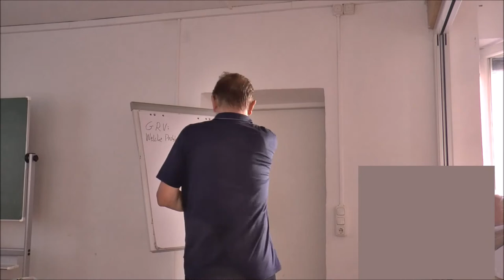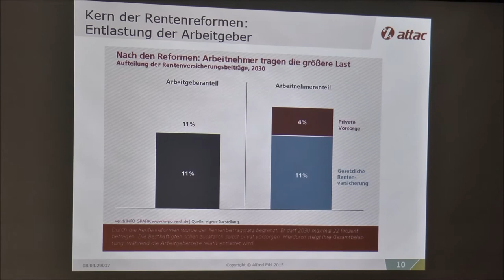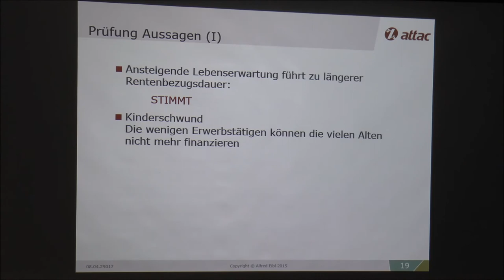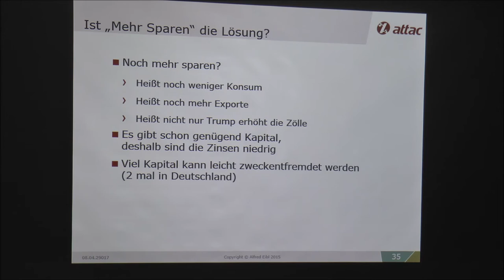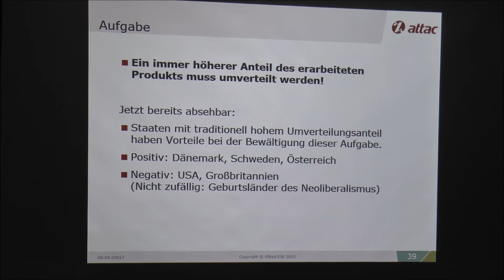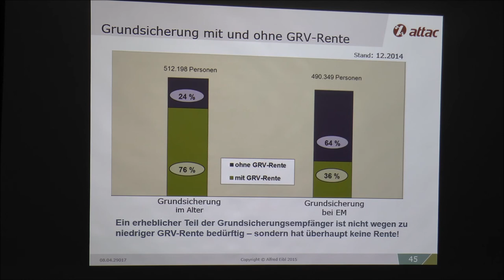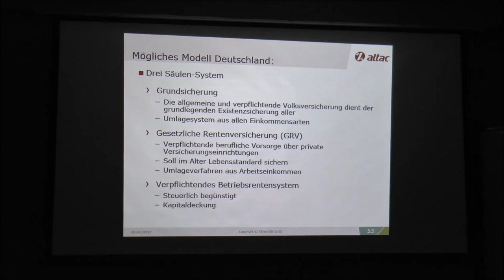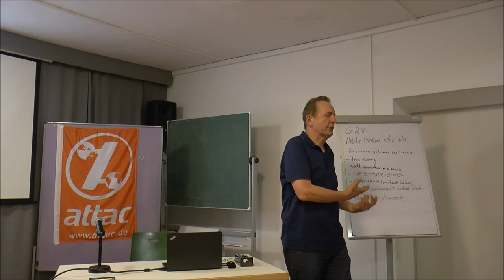Denn eins ist sicher: Die Rente. Aber welche? - Alfred Eibl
1986 hat Norbert Blüm Zweifel an der Zukunftsfähigkeit des deutschen Rentensystems noch mit einer Plakataktion bekämpft. Heute sind die Zweifel größer denn je und junge Menschen fragen sich, ob sie trotz hoher Rentenbeiträge heute, morgen noch eine nennenswerte Rente bekommen. Waren gestern noch Sparpläne hoch im Kurs, so ist auch diese Alternative angesichts der gegenwärtigen Minizinsen weit weniger attraktiv.
Ist angesichts demographischer Umbrüche und unsteter Erwerbsverläufe die Hoffnung auf eine sichere und auskömmliche Rente noch gerechtfertigt? Wie sehen die Perspektiven des jetzigen Systems aus und welche Alternativen gibt es?

Alfred Eibl befasst sich als ehemaliger Betriebsrat und Rentenberater der deutschen Rentenversicherung seit vielen Jahren mit diesem Thema und stellt seine Thesen zur Diskussion.

Referent:
Alfred Eibl, Attac AK Finanzwirtschaft, ehemaliger Betriebsrat und Rentenberater der deutschen Rentenversicherung